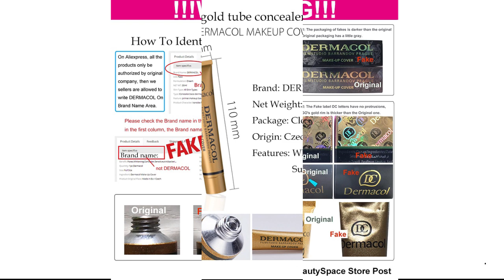Dermacol Makeup Cover Authentic 100% 30g Primer Concealer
Brand Name: DERMACOL
Formulation: Cream
Skin Type: All Skin Types
Number of Pieces: One Unit
Origin: CS(Origin)
Benefit: Moisturizer
Benefit: Oil-control
Benefit: Sun Block